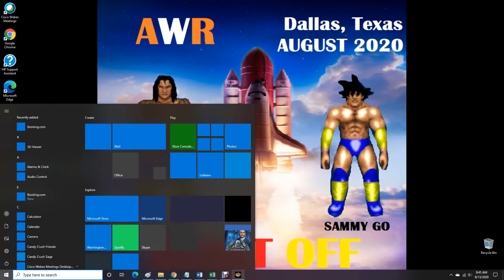AWR Match #2137 : The American Sword vs Stephon Scorpion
AWR ACTION
3 Star Match
Atlanta, Georgia
8/13/2020